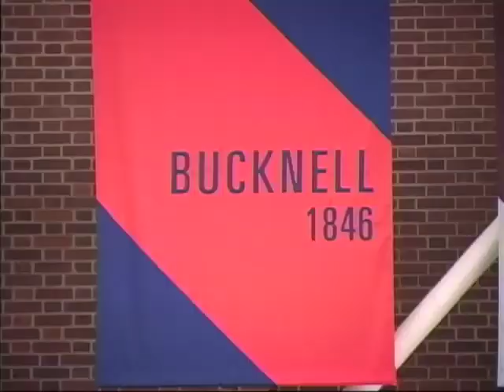In the Herd: Bucknell Men's Water Polo at Navy Labor Day Open Preview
Preview of Bucknell men's water polo's games at the Navy Labor Day Open with special feature on Matt Napleton (Aug. 31, 2012)